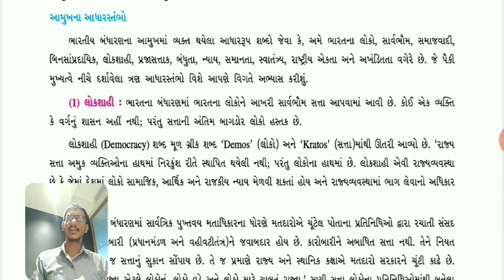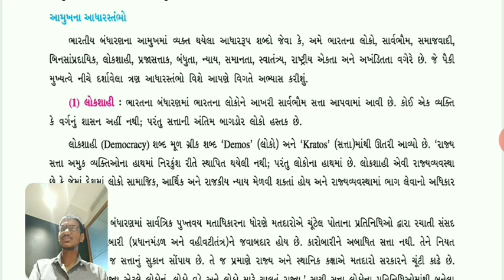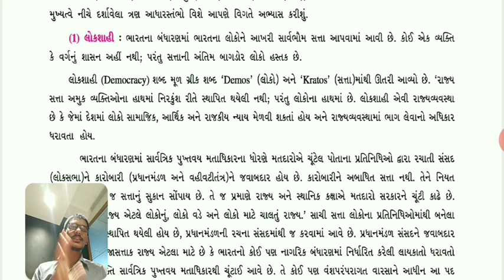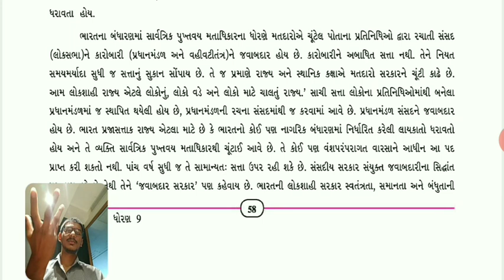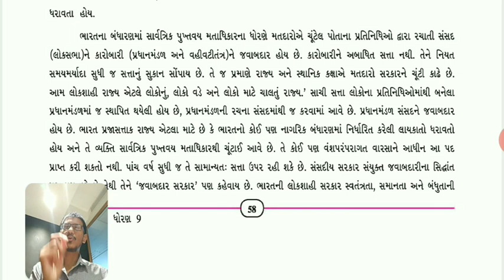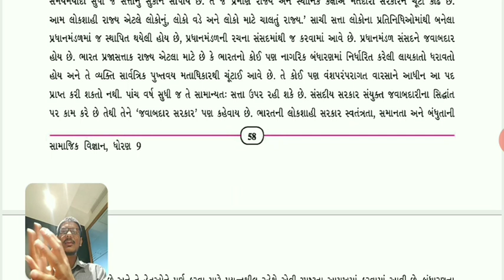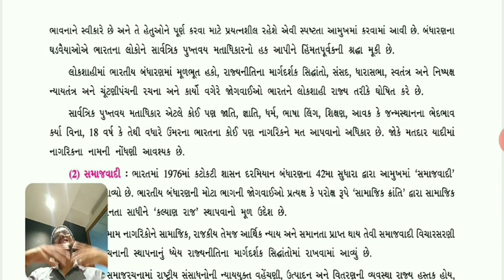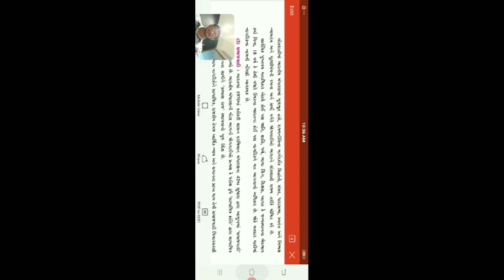Std. 9 | S.S. | Chap. 08 | Lec. 03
STD. 09 S.S. TEXT BOOK